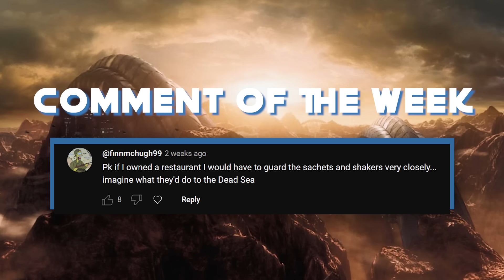The Planet That Both Sides Just Couldn't Control For Long - Cato Neimoidia's Space Battles Explained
"The Trade Federation was central to those great events—in fact, one of the final battles of the Clone Wars was fought right here on Cato Neimoidia."

🎬Video Credits:
Narrators - Cam
Editor - Giorgi
Writers - Alex

Chapters:

0:00 Intro
0:35 Prelude to War
3:25 Messy Business
4:37 Defense of Cato Neimoidia
6:31 Siege of Cato Neimoidia
8:37 Battle of Cato Neimoidia
10:10 Outro